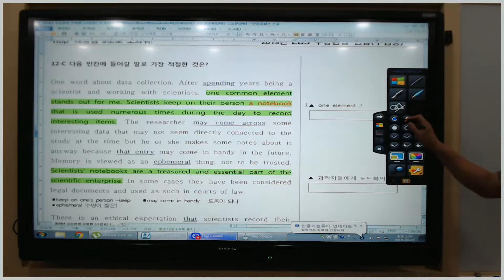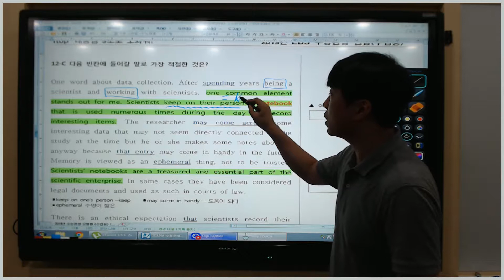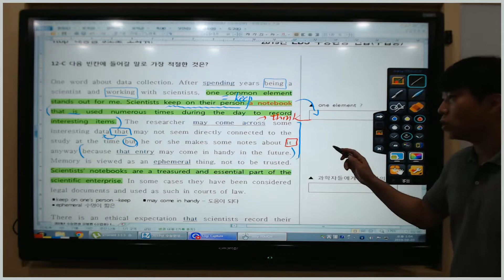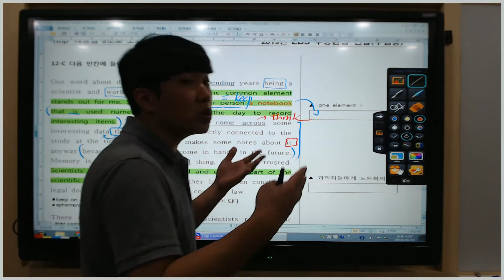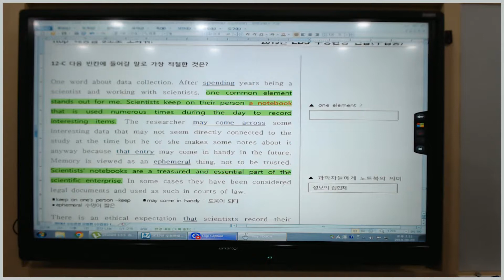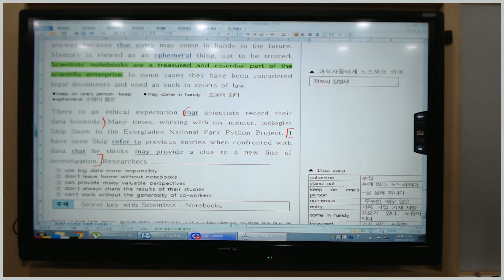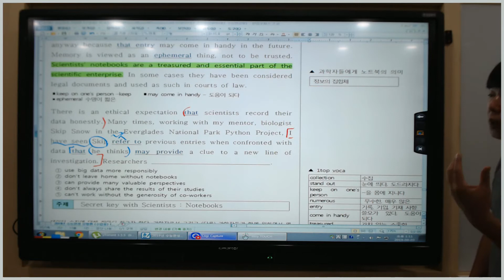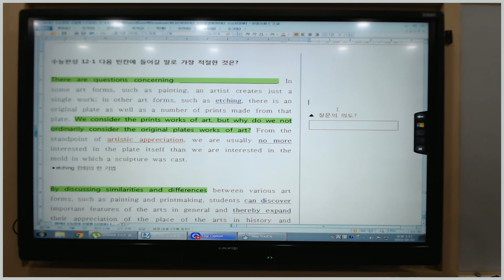2020년 수능완성 12강 C번